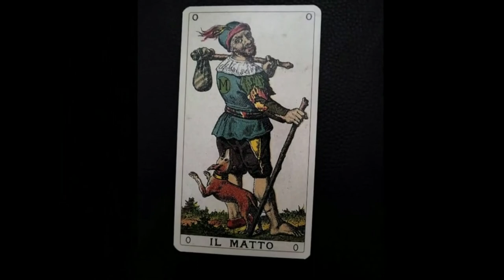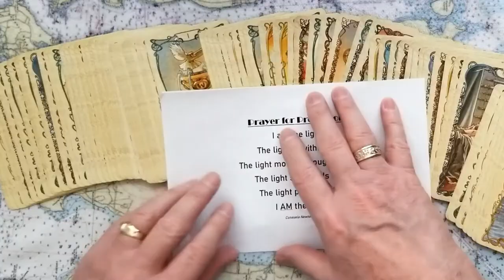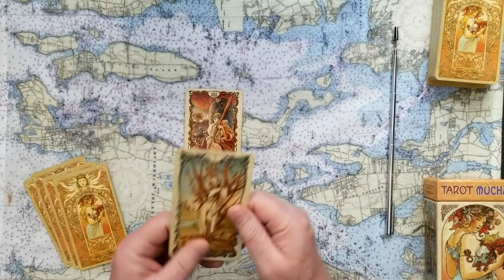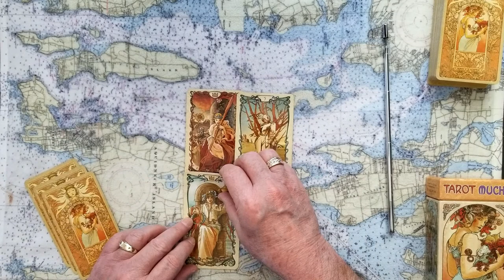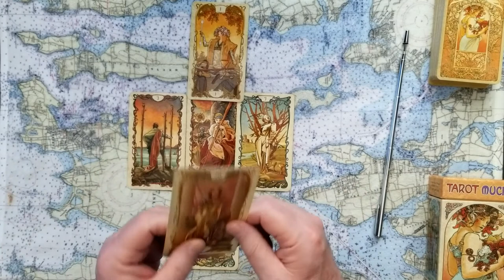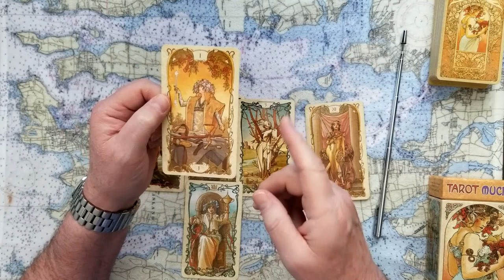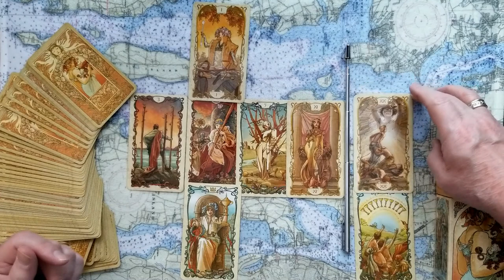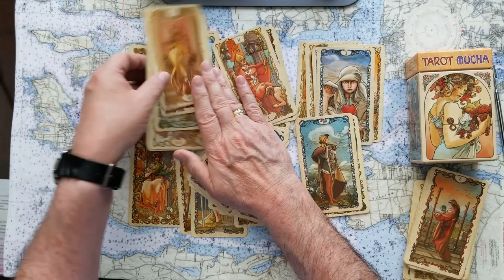Ukraine Crimea Donbass Oil fuels Vladimir Putin Russian Invasion vs Volodymyr Zelensky Tarot Reading